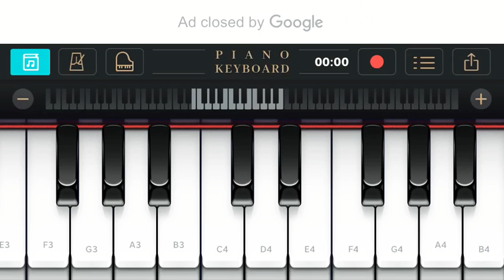Ode to joy